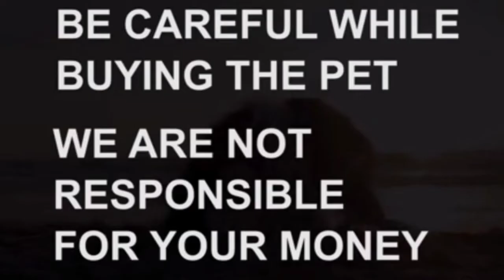Shihztu puppies for sale|7337258613|hyderabad|dog market in hyderabad